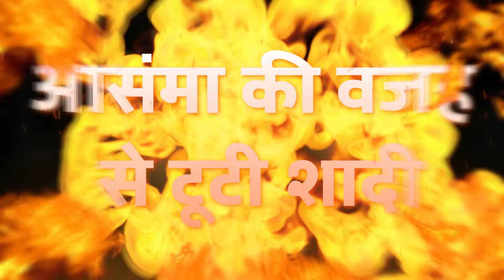Udaariyaan || 18 May 2024 || अरमान के सामने आया सच || Today Full Update